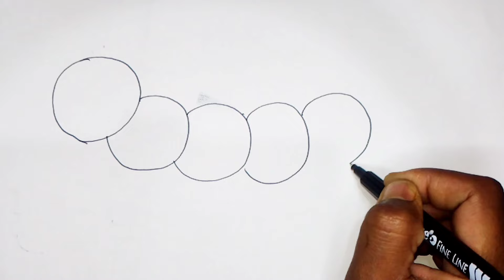Caterpillar Easy Drawing, Panting & Colouring for Kids and Toddlers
Basic Drawing and Coloring for Kids and Toddlers ♡
Easy drawing♡
Easy painting♡

I always try to draw new Art & designs every time.
Hope you enjoy my drawing videos & find them enjoyable.